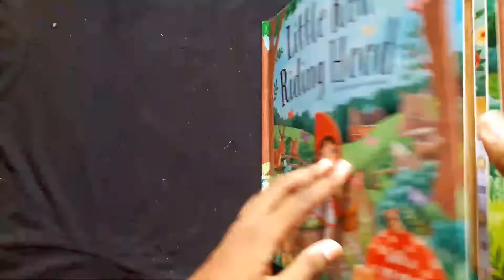Little Red Riding Hood with Pop Up on every page! | What is inside?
Little Red Riding Hood illustrated by James Newman Gray
with Pop Up on every page!